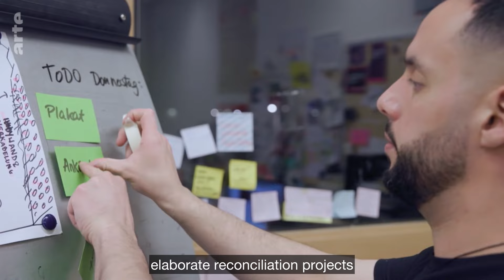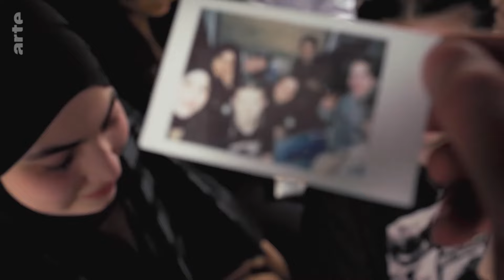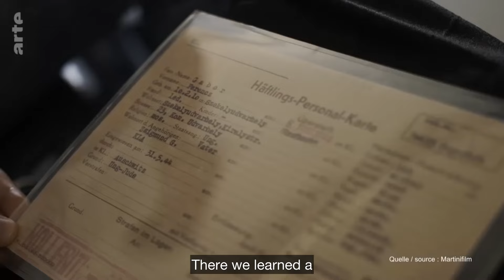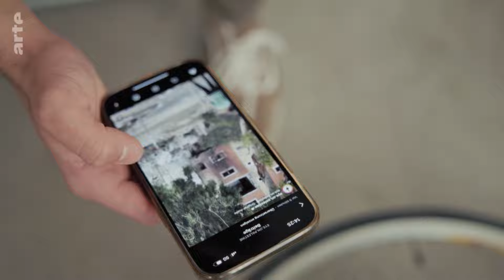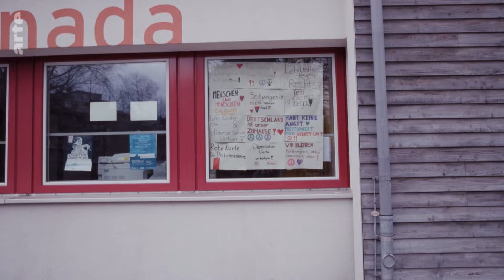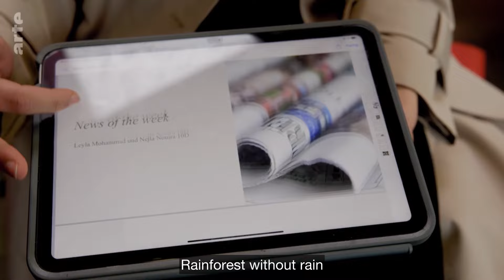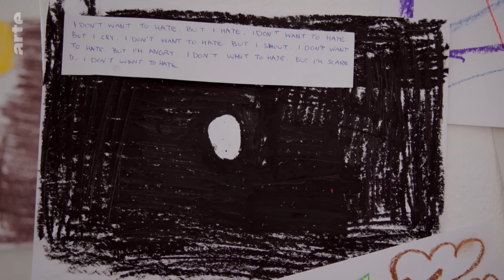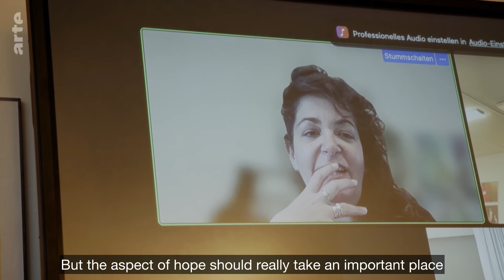ARTE:re Building Bridges in Times of War | Brücken bauen in Zeiten des Krieges - english subtitles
Re: Brücken bauen in Zeiten des Krieges
Hèdi Bouden ist Lehrer in Hamburg-Wilhelmsburg. Seit Jahren organisiert er Schülerreisen und Treffen mit seinen überwiegend muslimischen Schülerinnen und Schülern und jüdischen und palästinensischen Israelis. Der Terrorangriff der Hamas lässt den Nahostkonflikt eskalieren. Die Jugendlichen ringen um ihre Haltung dazu. Kann Hédi mit seiner Klasse trotzdem ein Zeichen für Frieden setzen?
Hédi Bouden ist Lehrer für Deutsch, Politik und Kunst in Hamburg-Wilhelmsburg. Über 90 Prozent seiner Schülerinnen und Schüler haben einen Migrationshintergrund, viele von ihnen sind muslimisch. Ihnen beizubringen, sich als vollwertige Mitglieder der deutschen Gesellschaft wahrzunehmen – das ist Hédis Ziel als Lehrer.
Dazu gehört auch, sich mit der deutschen Geschichte auseinanderzusetzen und diese als Teil ihrer Identität anzuerkennen. Seit Jahren organisiert Hédi deshalb den Austausch mit palästinensischen und jüdischen Jugendlichen aus Israel.
Am 7. Oktober 2023 ist im spanischen Córdoba ein Treffen seiner Klasse mit Jugendlichen aus Israel geplant. An diesem Tag greifen Terroristen der Hamas Israel an. Seitdem ist auch auf europäischen Straßen und in Schulen der Nahostkonflikt neu entflammt.
Was kann Hédi als Lehrer dem Hass auf beiden Seiten entgegensetzen? Gemeinsam mit seinen Schülerinnen und Schülern sowie dem jüdischen Künstler Nir Alon quartiert er sich in einer Kunsthalle ein, um dort zehn Tage lang einen Ort der Begegnung zu schaffen, an dem alle Narrative zum Nahostkonflikt Platz haben sollen. Wird es ihnen gelingen, in Zeiten des Hasses ein Zeichen des Friedens und der Hoffnung zu setzen?

Land: Deutschland
Jahr: 2024

The Project Architecture of Hope brings together young Germans with a migration background from Hamburg, with Jewish youth from Sderot and Arab youth from Rahat - in Israel and Germany - to stand together through art and theater against hate and for pace and hope.

This project is a collaboration with the Helmut Schmidt Gymnasium in Hamburg, the Shaar Ha Negev High School in Sderot, the Desert Stars Project in Lahav, the Jaffa Theatre in Tel Aviv Jaffa, the Almahabesh Theatre in Rahat, and the Yad Vashem Holocaust Memorial in Jerusalem.
In the current exhibition the Israeli Artist Nir Alon and the Filmmaker Jan Lewandowski helped the participants to find artistic ways to deal with their trauma and give their narratives space for hope.  They created together with the participants different Exhibitions and Documentaries.
October 7th is a special date for the project participants - because on that day, together with the Israeli youth, they wanted to travel to Córdoba to search for the Architecture of Hope for the ruins of our present. But everything turned out differently than expected;
They had to stay in shelters with their packed suitcases while Hamas moved through their streets and neighboring houses, killing. These young people come from Shaar Ha Negev and live in those kibbutzim on the border of Gaza where the October 7th massacre took place. Family members, friends, and neighbors are among the victims who were killed or kidnapped. The Arab youth from the nearby Bedouin town of Rahat were also affected and suffered many casualties.
In Córdoba, they wanted to search for the golden age when Jews, Muslims, and Christians lived in coexistence and experienced a flourishing period where art and culture, as well as science and architecture, radiated into the world.
But the powerlessness and speechlessness made it more difficult to maintain contact with our partners in Israel. Some young people still managed to maintain a bridge to them by standing up for them and listening to them.
The more the news and images in social media piled up, the more difficult the situation became for our young people in German society. So they documented for example their daily life and gave us an impression of their very own algorithm  in social media. Nevertheless, they managed to find ways and means to face precisely that.
Architecture of Hope was and is a Lighthouse of Hope for Germany, Israel and the world. The project will continue and aims to provide opportunities for young people and adults to process this complex issue and the emotional impact. The exhibition showcases the simultaneity of images and narratives that young people, in particular, are exposed to in social media and daily life.